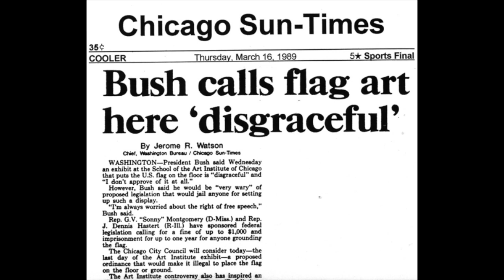4 minutes with Dread Scott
Dread Scott makes revolutionary art to propel history forward